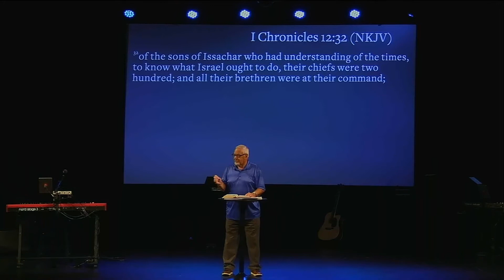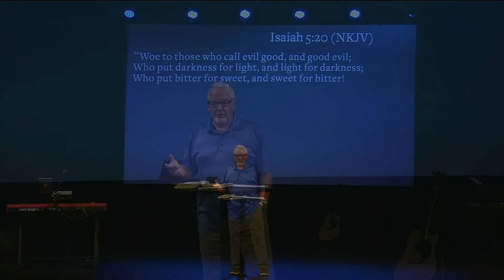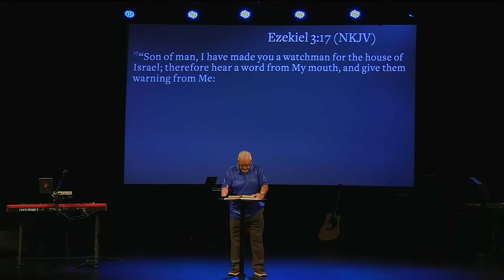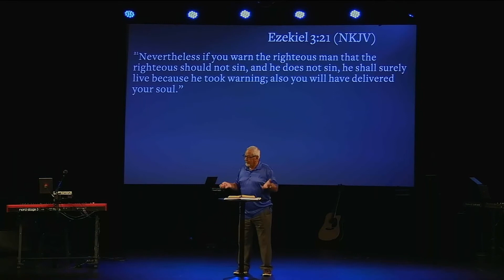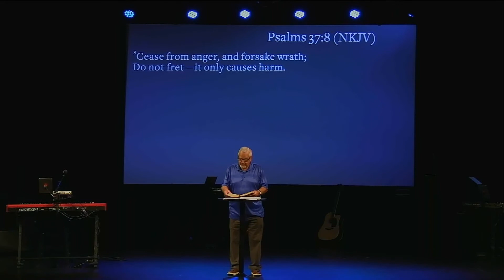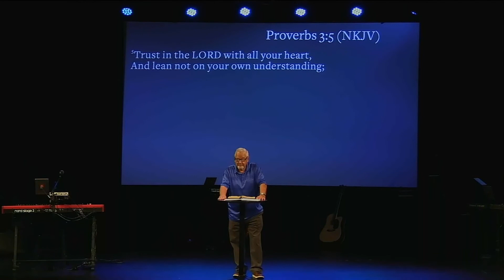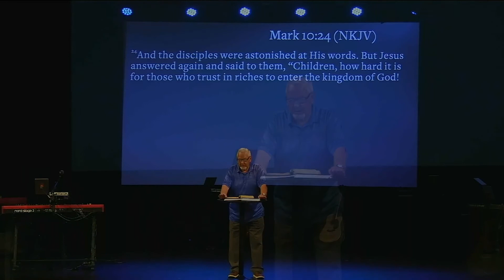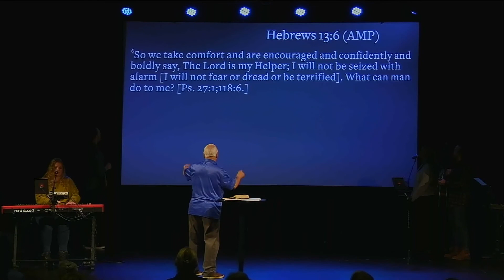Trusting God In Biden Times | Vic Hildebrand | 11-6-22